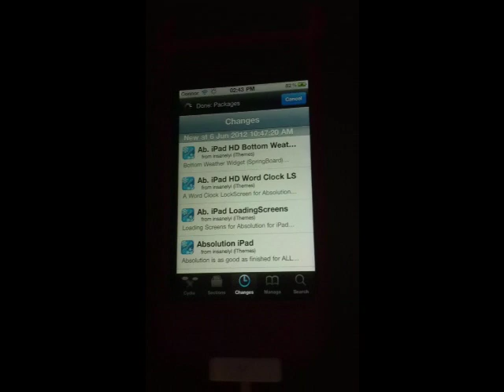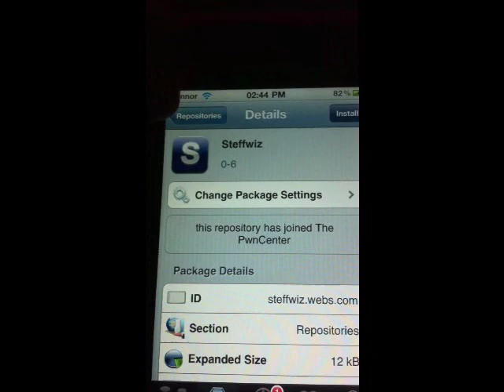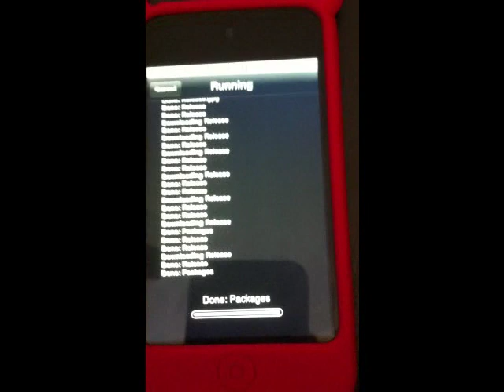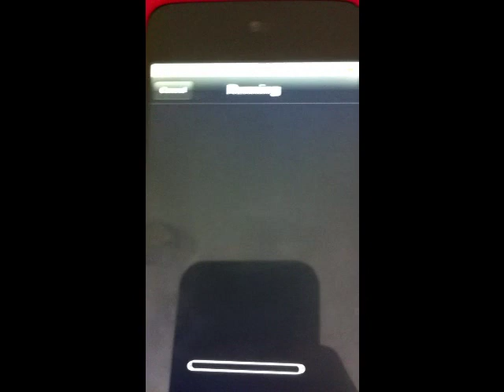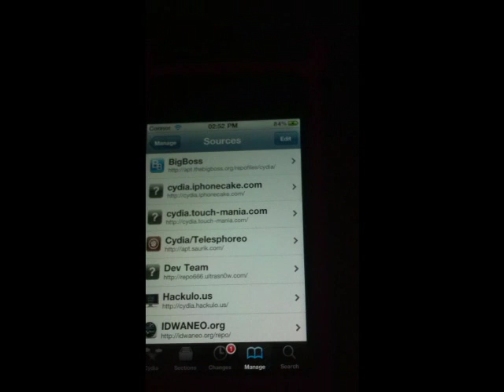how to get ALL sources on cydia!!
more tags for this video:

how to get ALL sources on cydia "How-to (Conference Subject)" "Mobile Device" Electronics "All (band)" Ipod Iphone Touch Apple You "Meeting (Quotation Subject)" "Ipod Touch" Review Store Need 3gs Itunes Imac Apps Everytime Application "Everytime Touch" Steve Case Giveaway Free Leopard Macintosh "Iphone 3gs" "App Review" Computer "Iphone Ipod" "Apple Store" Applications "Iphone App" Screen Air Shuffle Reviews Dock Generation "Touch Iphone" Laptop "App Store" Howto Classic "Apple Iphone" "Your Ipod" Unlock Installer Gameloft 8gb Technology 16gb Tech Cases "Macbook Air" Mini Photospeak Windows "Apple Ipod" Tablet Iphone3g Hack Help Macworld "Iphoneipod Touch" Ibook Tips Replay Safari "Ipod Touchiphone" Tutorial Tricks "Free (Concrete Blonde Album)" Please Learn Time Ideas funny "Air On The G String (Composition)" Needs Advice "Windows (Charlie Daniels Album)" "Need Help" Techniques Easy Secrets Basic Information Quick Beginner Beginners "Please Help" Hints Instruction Lessons Use Advanced Basics really cool useful tutorial download any thing want
 "You Want" Know